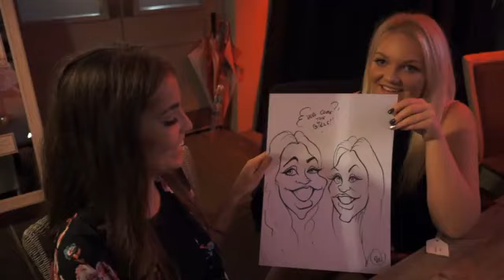Wedding Video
Mark Dickson - Beefy's Caricatures
Caricaturist, Illustrator, Entertainer, Educator
Contact Beefy here to enquire about YOUR date:
Nottingham Wedding Caricaturist